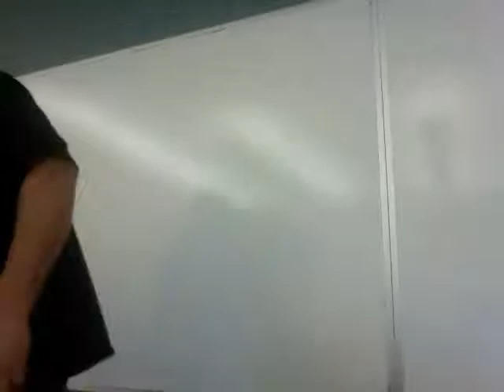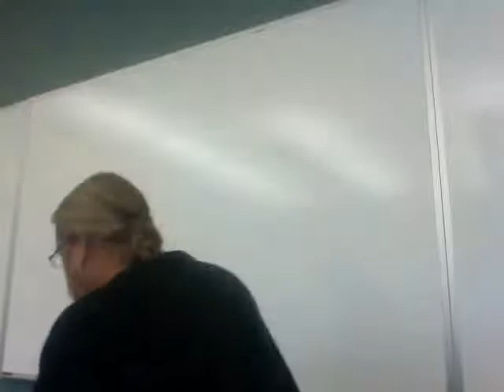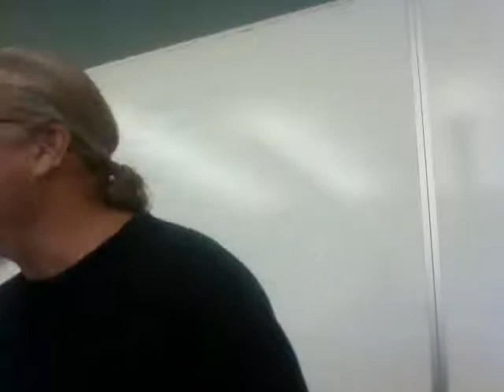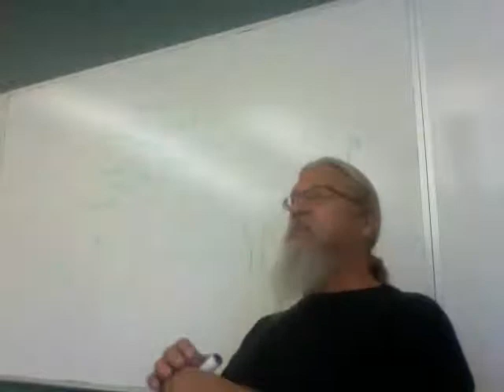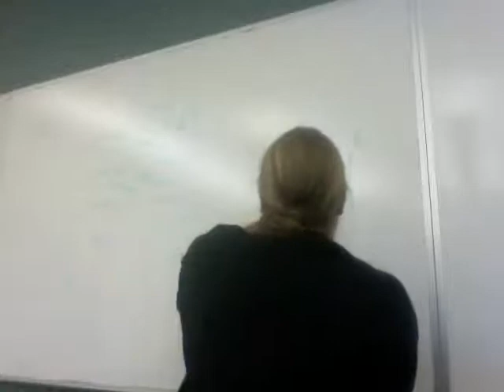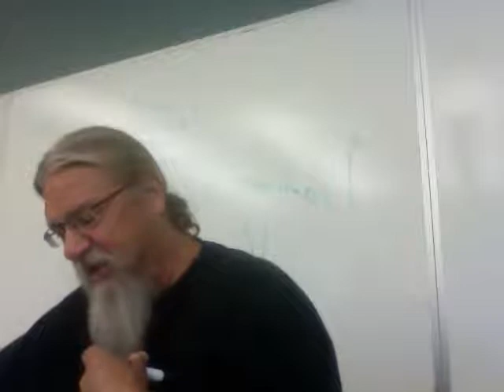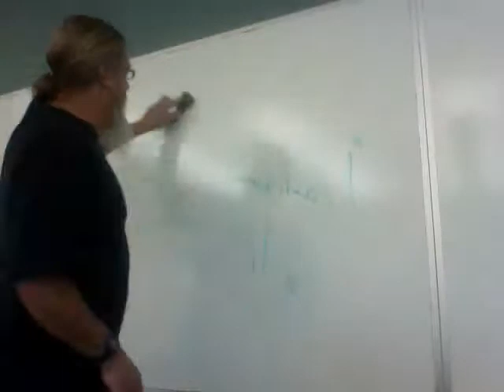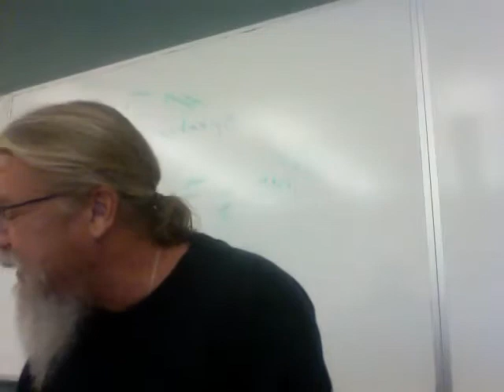Lecture on Shakespeare's Sonnets, Part 3